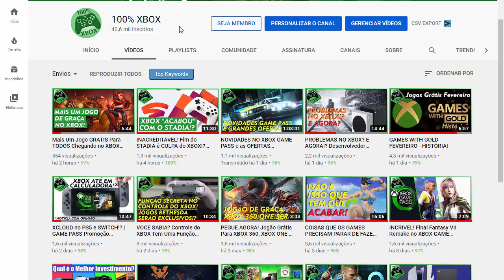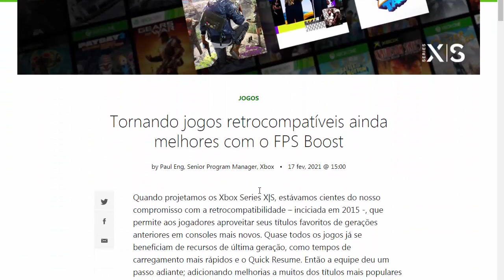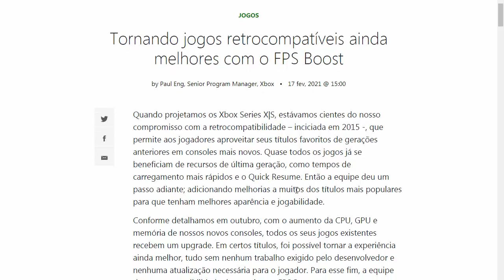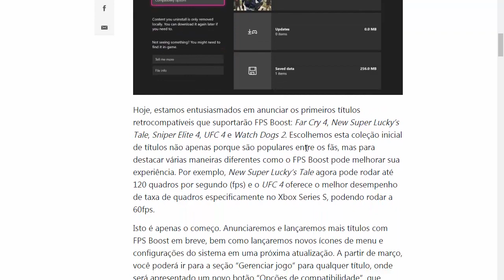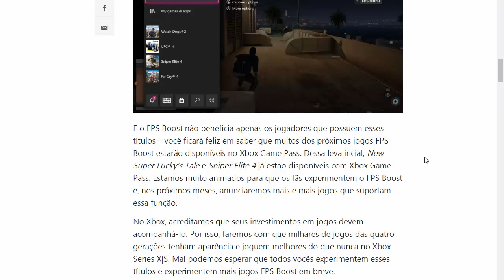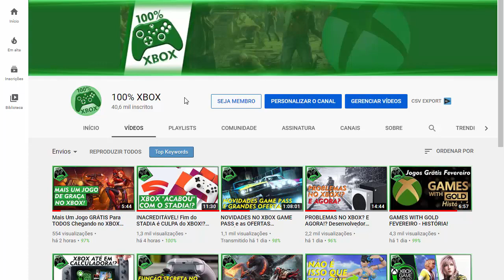Nova Função INCRÍVEL no XBOX - Primeira LEVA DE JOGOS Com FPS BOOST!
Nova Função INCRÍVEL no XBOX - Primeira LEVA DE JOGOS Com FPS BOOST. Mais um RECURSO interessante e que agrega muito valor ao xbox e melhora muito os jogos... Notícias XBOX aqui canal 100% Xbox!

CANAIS PARCEIROS